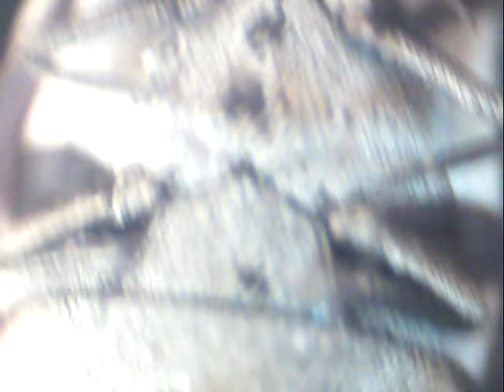Common carpet beetle lunar3society-Clip0135.WMV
Is this the Bug with a link with Morgellon disease? ,i do not know.
However this bug that has not woken up fully yet is showing fibre like sustance from its body.
We need more research about this.

This  insect is a Varied Carpet beetle  -
Anthrenus verbasci (family Dermestidae), and there are several species
similar in appearance and habits.